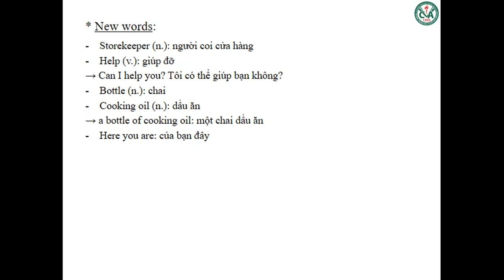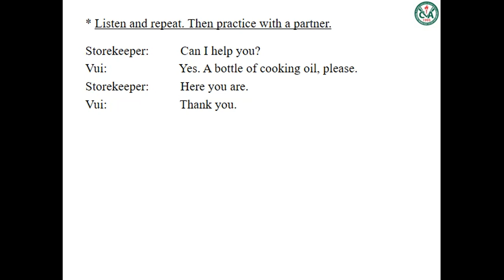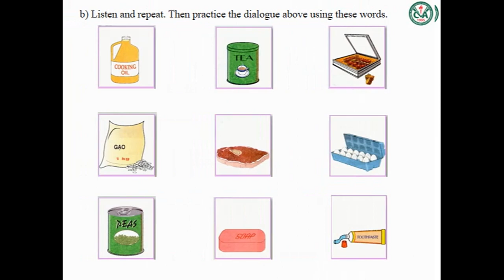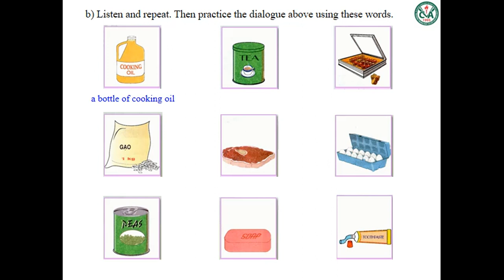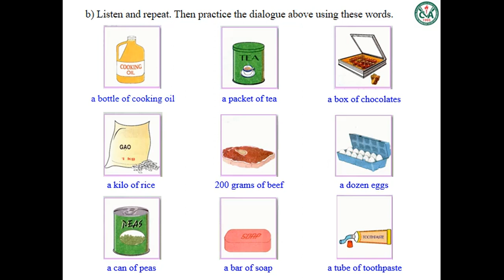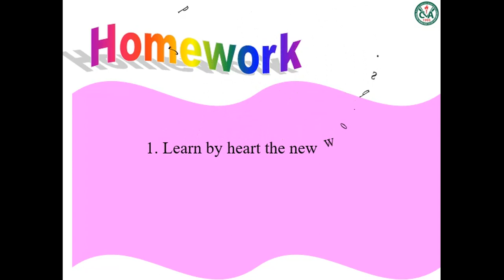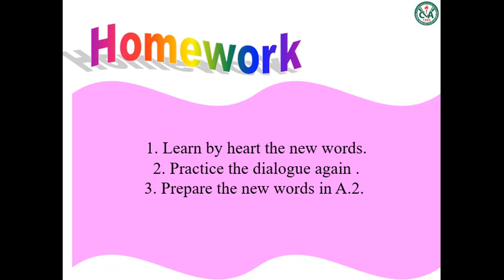TIẾNG ANH 6 (Tuần 4 / HK2) - Unit 11: A1